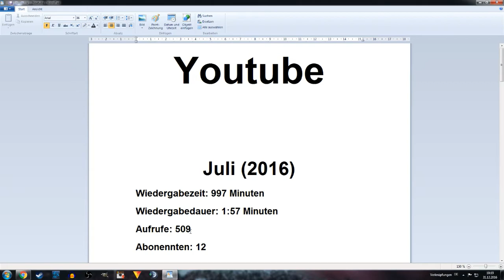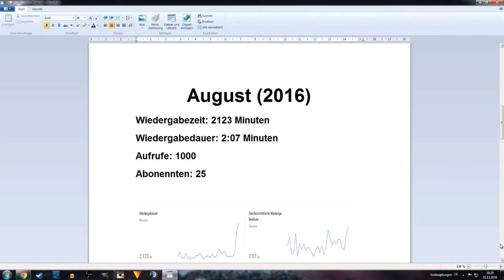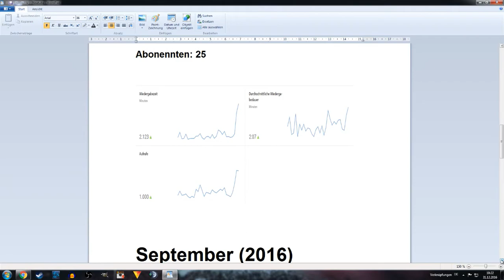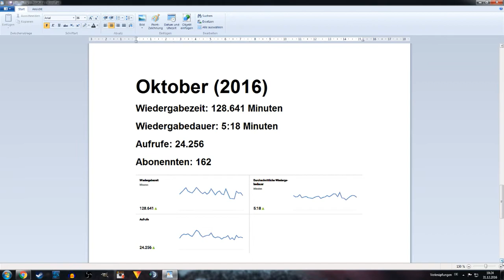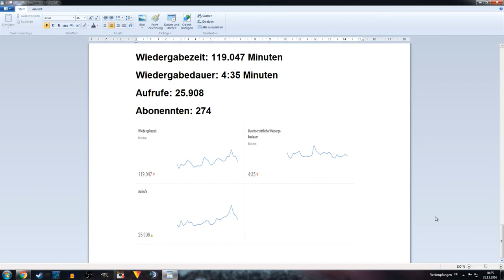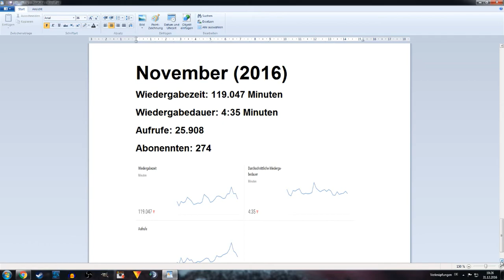Jahresrückblick 2016 | Planung 2017 | Story | Kanalentwicklung | Brokken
Hallo Leute, in diesem Video möchte ich einfach mal über das Jahr 2016 reden wie es für mich war wie es sich entwickelt hat wie meine Planungen für 2017 aussehen und ein kleinen einblick in meine Youtube Statistiken geben.

Wünsche euch und euren Freunden und Familie einen guten Rutsch ins neue Jahr 2017.